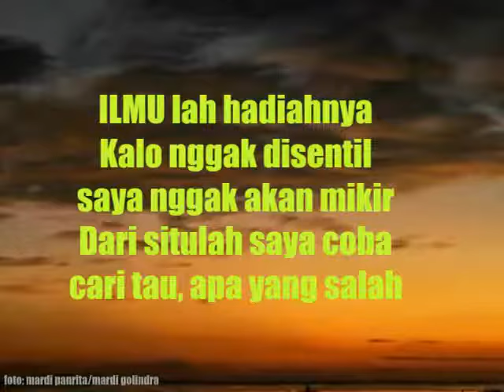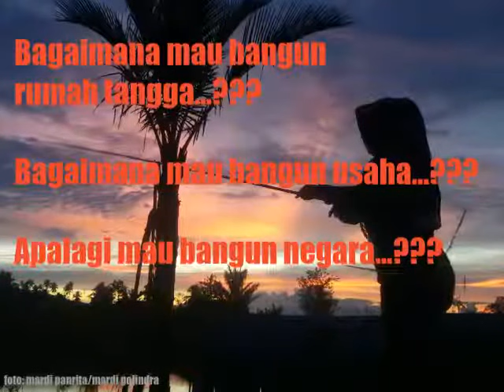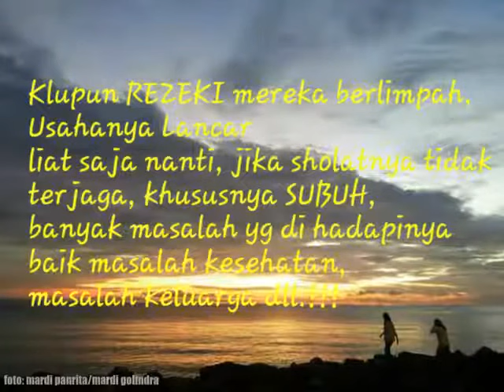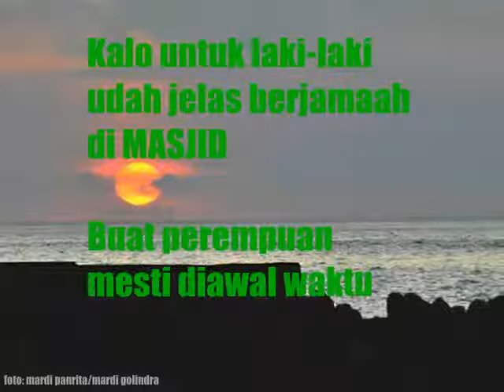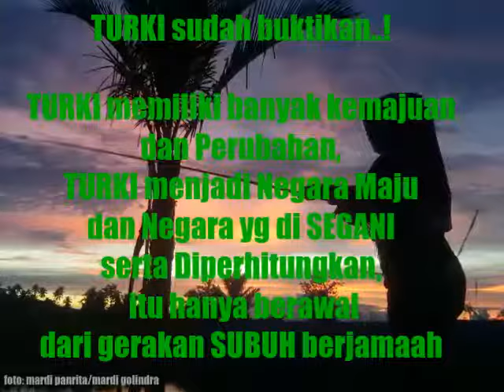Sholat Subuh Itu, Pelancar Rezeky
MARI BIASAKAN SHOLAT SUBUH, SEBAB SHOLAT SUBUH DISAKSIAKAN JUTAAN MALAIKAT PEMBAWA REZEKY DARINYA